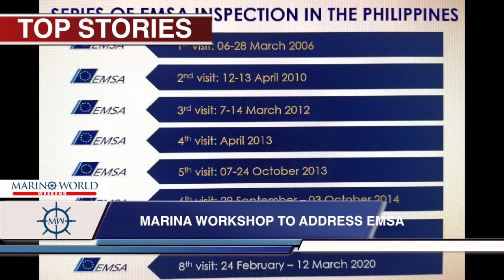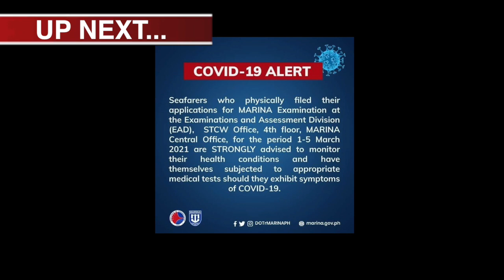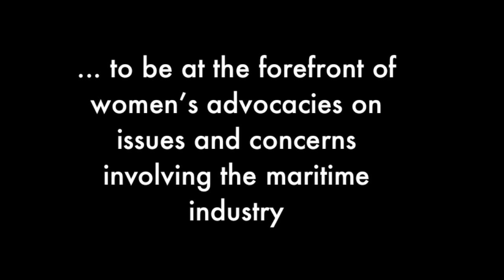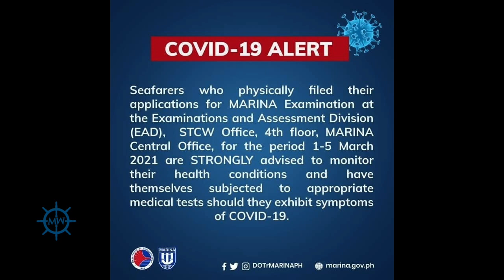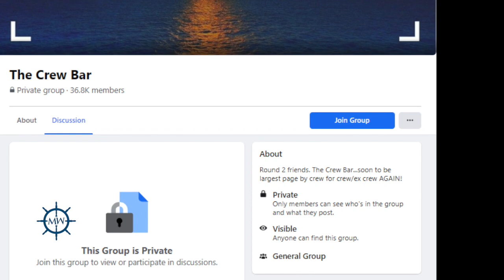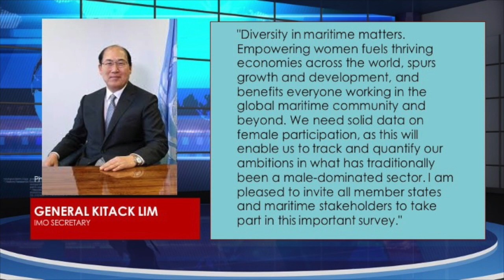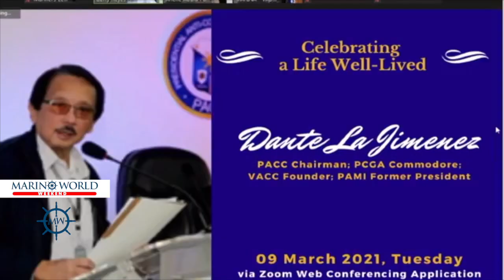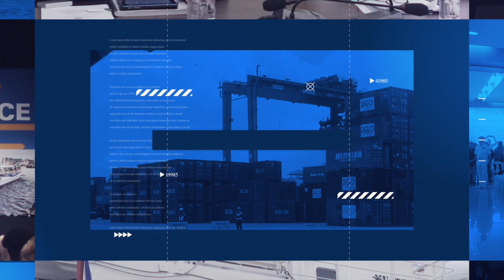MARINO WORLD WEEKEND MARCH 13, 2021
MARINO WORLD WEEKEND